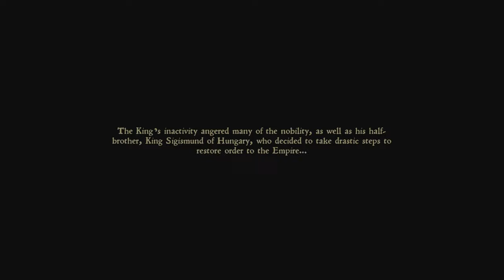Kingdom Come: Deliverance First hour of gameplay